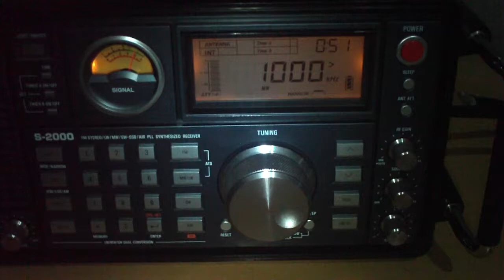1000 khz DX-AM , Radio Mil ZP36 Assuncion, Paraguay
DX-AM 1000 khz , Radio Mil as 01;18 utc sinpo 45444 passando o noticiario local , OM YL sobre los camiones en las calles